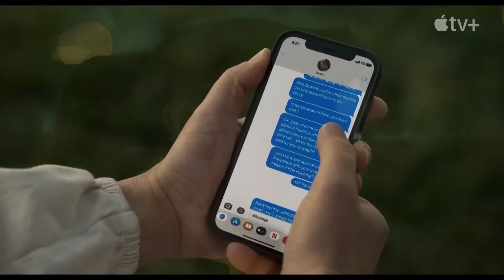GHOSTED Trailer (2023) Chris Evans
GHOSTED Trailer (2023) Chris Evans, Ana de Armas, Ryan Reynolds, Sebastian Stan

🟡 Ghosted Movie Storyline: Cole falls head over heels for enigmatic Sadie, but then makes the shocking discovery that she's a secret agent. Before they can decide on a second date, Cole and Sadie are swept away on an international adventure to save the world.

Director:
Dexter Fletcher
Writers:
Rhett Reese, Paul Wernick, Chris McKenna
Stars:
Chris Evans, Ana de Armas, Adrien Brody, Anthony Mackie, Ryan Reynolds, Sebastian Stan, Tim Blake Nelson